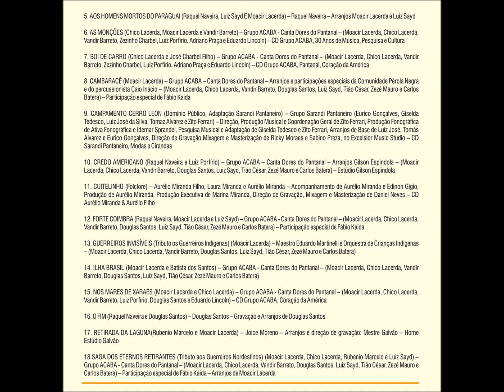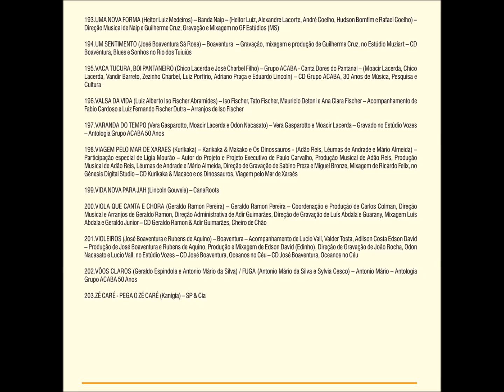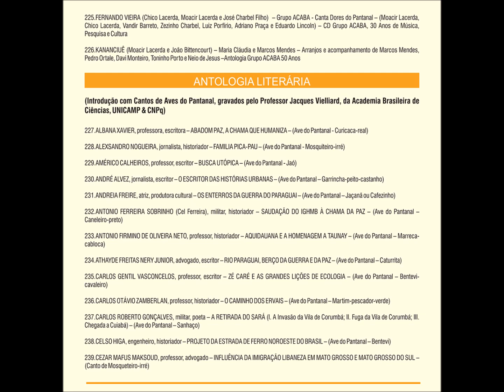Chamamé - 044 - Moça Bonita - Castelo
Grupo Acaba - A Chama da Paz DVD - 2021 - Conjunto Vocal Masculino - Regional